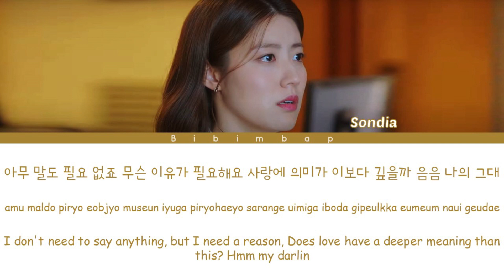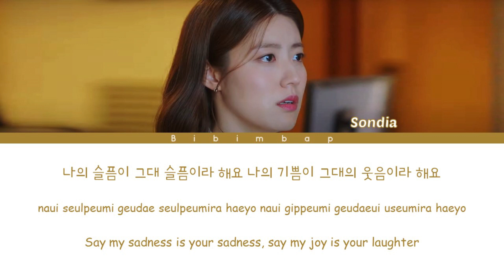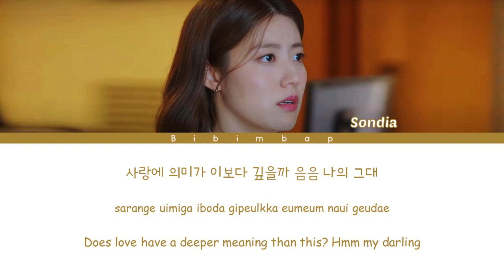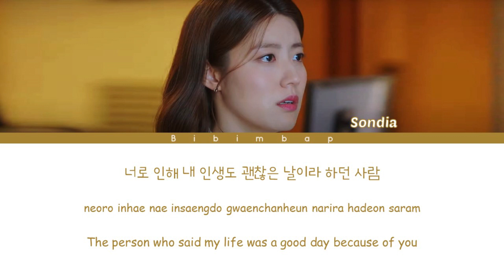Sondia (손디아) - By Your Side (그런 사람) (The Witch's Diner OST Part 5) [Lyrics/Han/Rom/Eng]